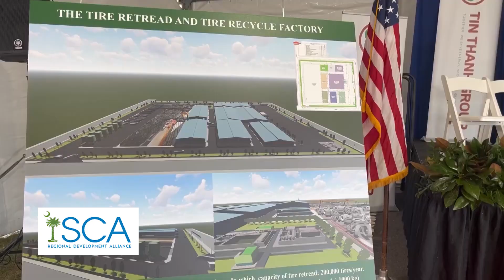Behind the Golden Shovel | Tin Thanh Group Americas Establishing Operations in Allendale County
Join SCA's COO John Fleming as he discusses how Tin Thanh Group, a tire manufacturer, continues to move along with establishing operations in Allendale County. The company's $68 million investment is creating over 1,000 new jobs.